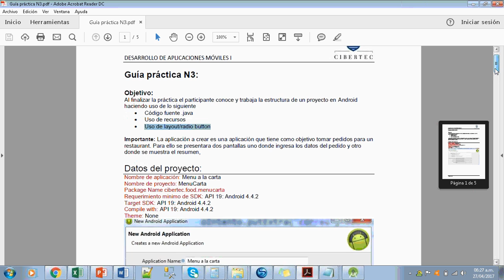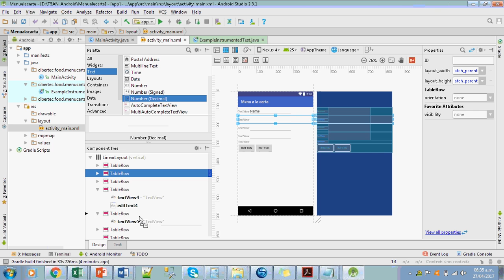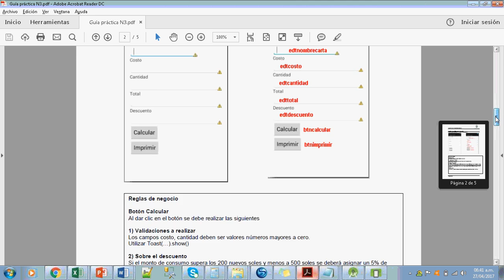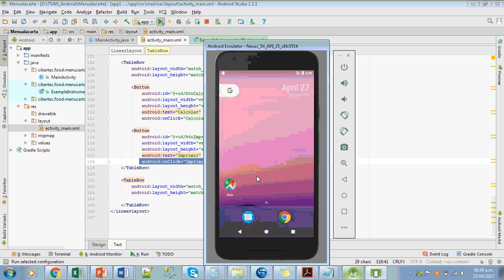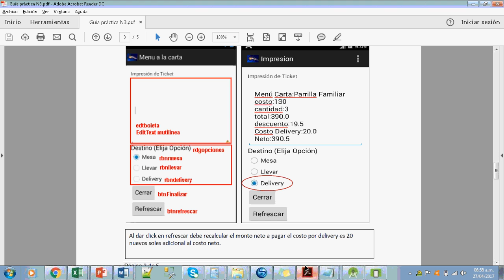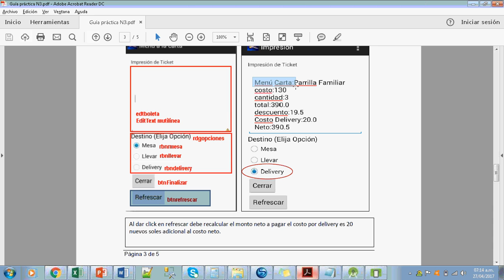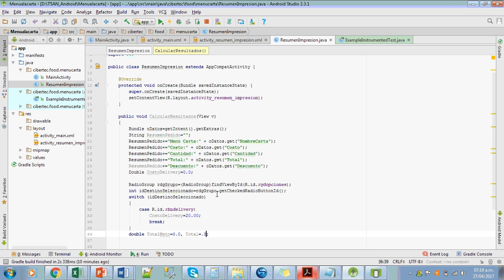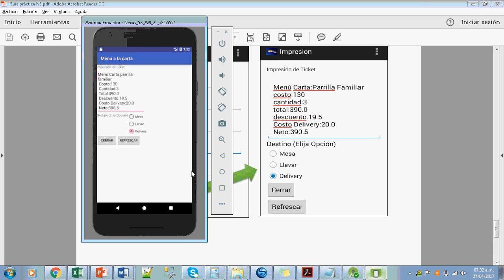Guía Practica 03 completo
Desarrollo del ejercicio completo.
Uso de intents, pasar datos entre activities